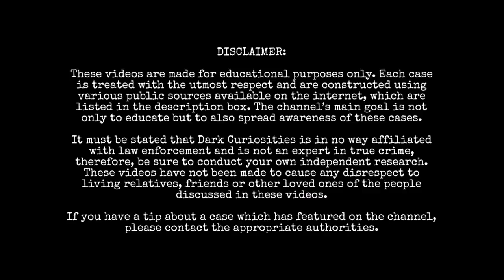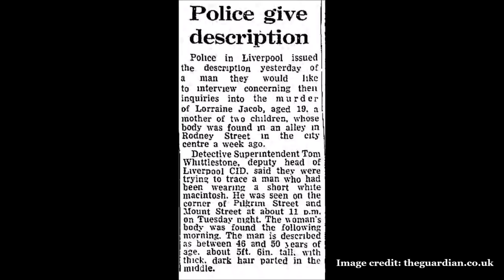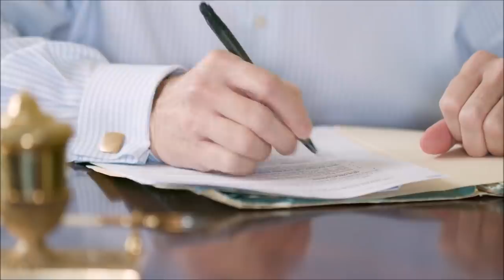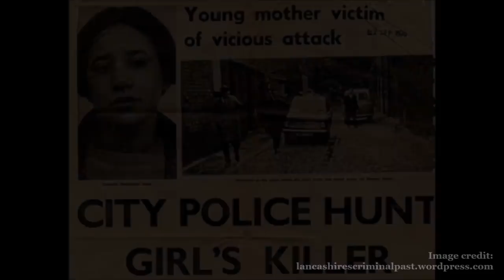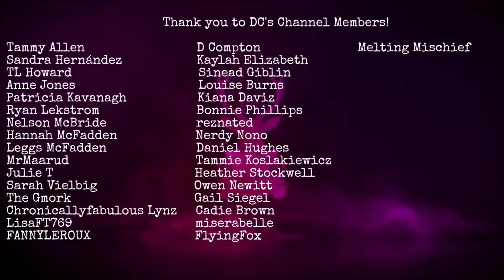The Solved Murder of Lorraine Jacob